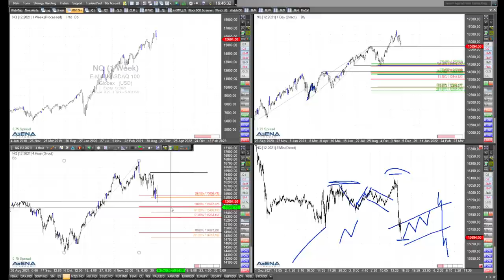Nicht raten, sondern auf den Markt reagieren - Rüdiger Born über Dax, Dow, S&P 500 und Nasdaq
Als Charttechniker raten wir nicht wo die Kurse hingehen könnten. Wir reagieren auf die Märkte, und warten auf das richtige Signal. Hier im Video dazu meine aktuelle Einschätzung zu Dax, Dow, Nasdaq und S&P 500.